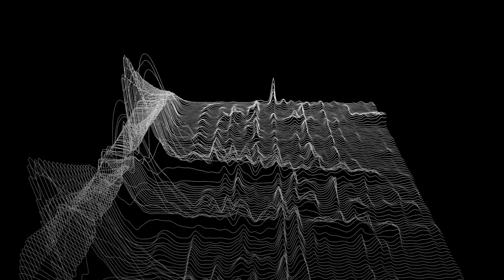[free] cash cobain x bay swag type beat | "western"